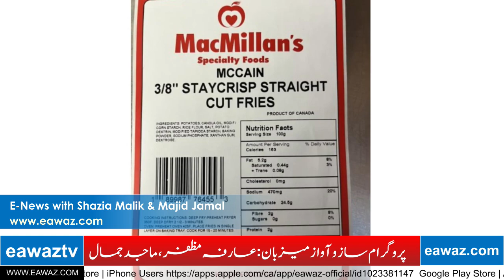Latest World & Pakistan News in Urdu | E-News with Shazia Malik & Majid Jamal | Eawaz Radio & TV